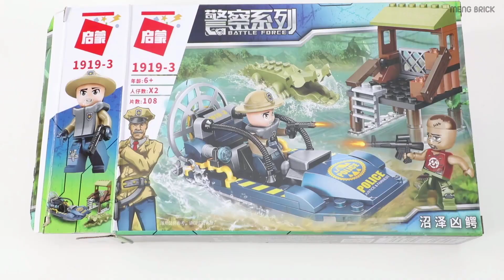Lego China Enlighten 1919-3 Wild Crocodile River Escape Shoot - MengBrick Build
► You want to buy this product